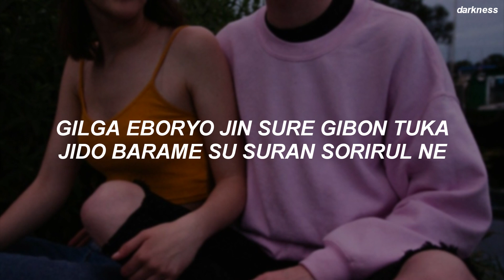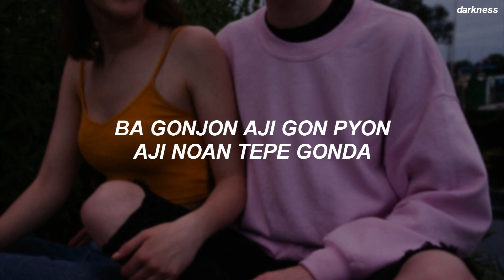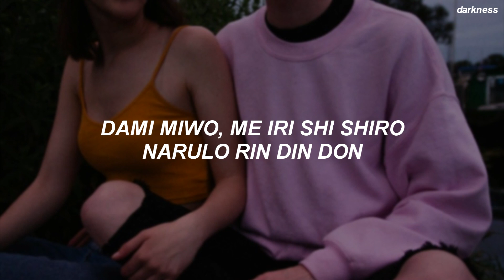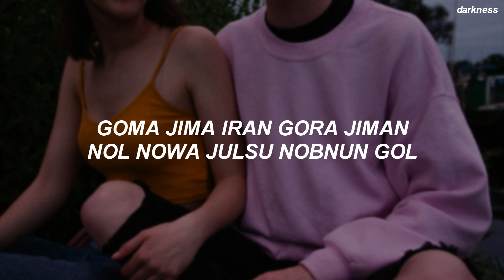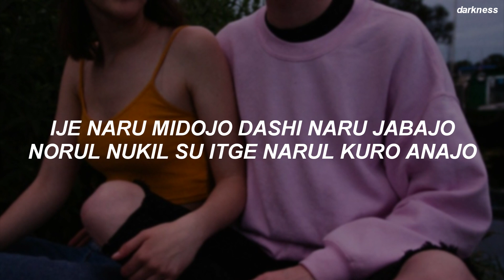BTS (방탄소년단) 'Hold Me Tight (잡아줘)' Easy Lyrics